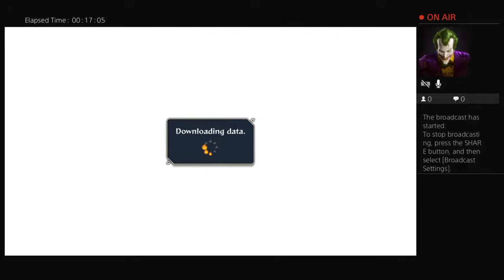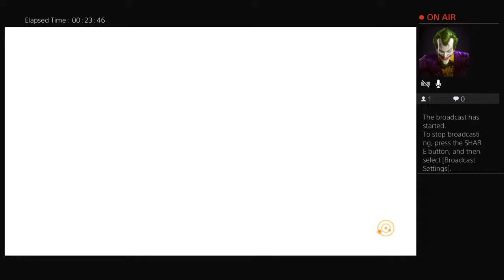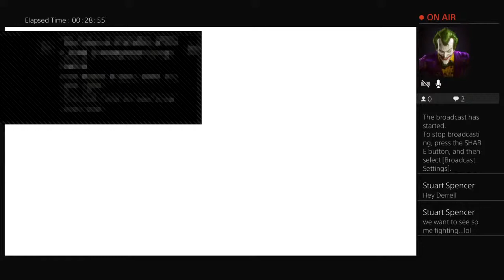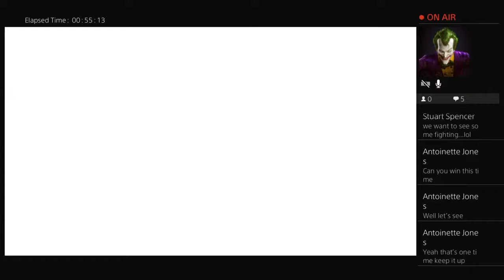General71Stuball's Live PS4 Broadcast